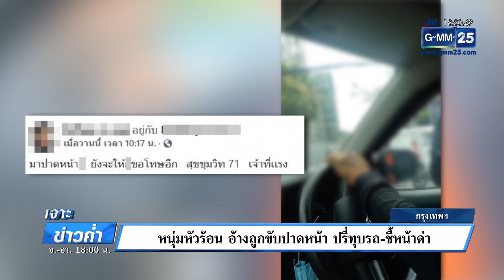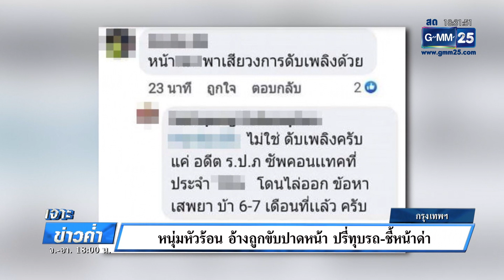หนุ่มหัวร้อน อ้างถูกขับปาดหน้า ปรี่ทุบรถ-ชี้หน้าด่า | เจาะข่าวค่ำ | GMM25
หนุ่มหัวร้อนถูกขับรถปาดหน้า ก่อนปรี่เข้ามาทุบรถพร้อมสั่งให้ลดกระจก